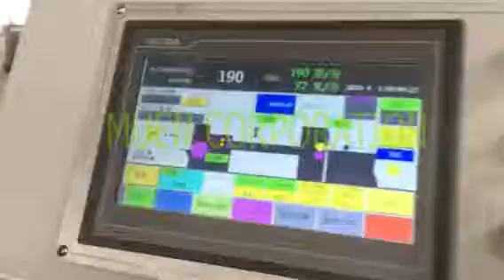270 Flat bottom paper bag machine 1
Jason
Skype: jasonlin1982